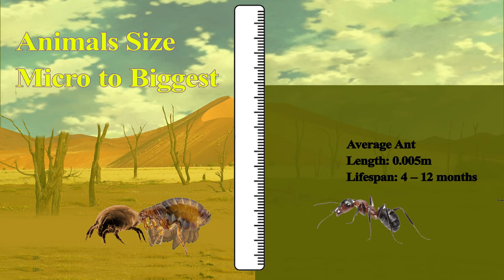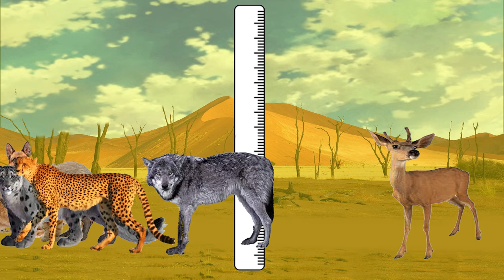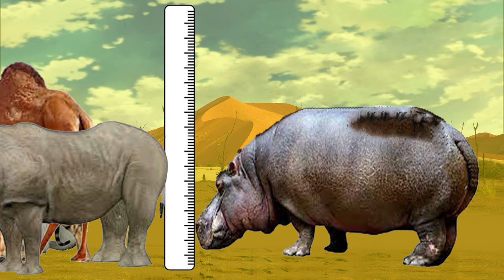"From Tiny to Giant: Ultimate Animals Size Comparison 2021"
🌟🐾 Welcome to Knowledge KNL! In this video, we take you on a journey from the tiniest animals to the largest giants of 2021! 📏🌍 Discover how these incredible creatures compare in size, from microscopic marvels to massive beasts.

🔍 What to Expect:

Micro to Mega: See how the smallest animals stack up against the largest in various categories.
Detailed Comparisons: We’ll explore the height, length, and weight of animals ranging from tiny insects to colossal mammals.
Fascinating Facts: Learn amazing facts about these animals and their size-related adaptations.
🎥 Featuring:

Tiny Insects: Explore the world of the smallest creatures.
Medium-Sized Animals: See how they measure up in size.
Giant Beasts: Compare them with the largest animals on Earth.
📚 Whether you're fascinated by microscopic organisms or giant mammals, this video offers a comprehensive comparison that will expand your knowledge and captivate your imagination!